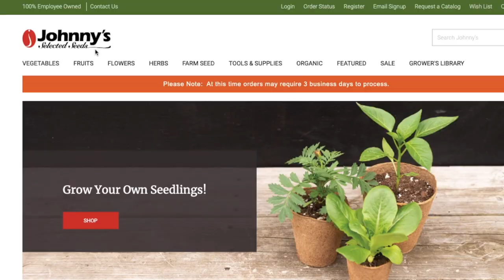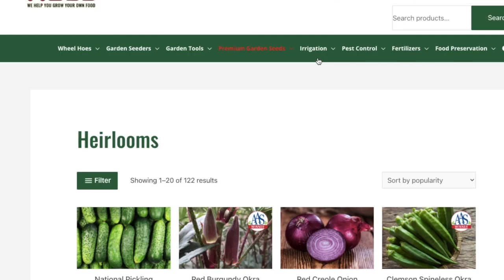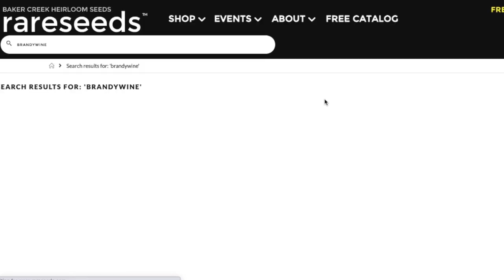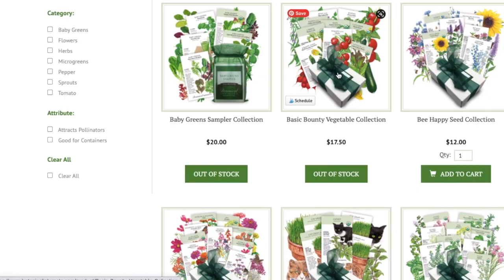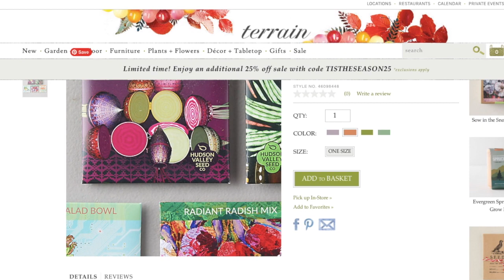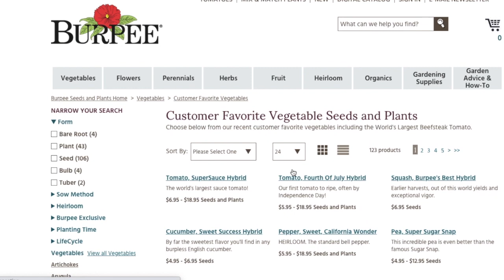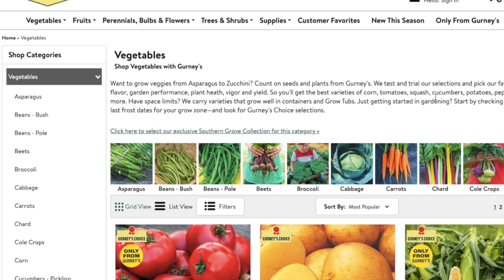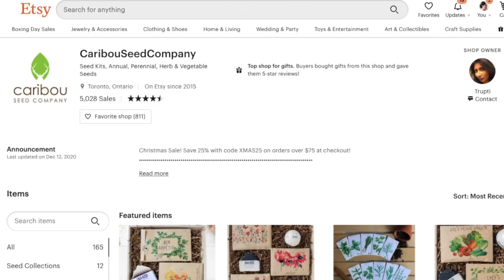Seed shopping for my vegetable garden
Seed shopping marks the start of a new gardening season! Here’s my process for seed shopping, including some of the seed companies I shop at and how to avoid buying TOO many seeds for the garden lol…